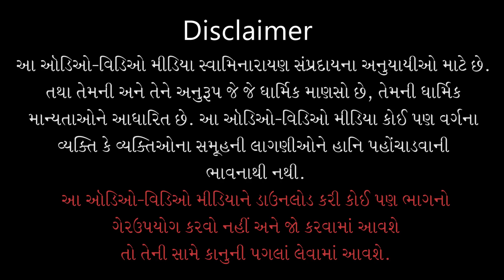Purushottam Charitra Pushpmala Katha - 465 | 30 Dec 2020 | Ishwarcharandasji Swami - Kundaldham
Title: Darek Sasu-Vahu Mate Best Sandesho
Guj. Title: દરેક સાસુ-વહુ માટે બેસ્ટ સંદેશો
Granth Chapter - Sub Chapter: Guchh 07 - Pushp 11
Granth Name: Shree Purushottam Charitra Pushpmala
Granth Author Name: Pa. Vaghjibhagat
Type: Katha
Category: Granth Katha
Orator: Ishwarcharandasji Swami - Kundaldham
Sabha Type: Morning Sabha
Sabha Number: 465
Event Date: 30 Dec 2020
Location: Swaminarayan Mandir, Karelibaug - Vadodara